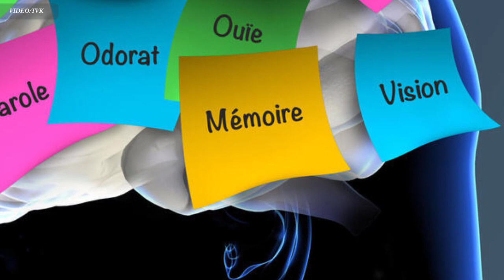ការ​ធ្វើ​សមាធិ​ដោយ​ចលនា (​ រាំ ) មាន​អត្ថប្រយោជន៍​យ៉ាងណា? , Dance Benefits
In this video we want to show you about ការ​ធ្វើ​សមាធិ​ដោយ​ចលនា (​ រាំ ) មាន​អត្ថប្រយោជន៍​យ៉ាងណា , Dance Benefits , SUCCESS REVEAL

សូម​ស្តាប់​ប្រសាសន៍​របស់​លោក​វេជ្ជបណ្ឌិត ព្រំ គៀលី ប្រធាន​សមាគម​គ្រូពេទ្យ​ខ្មែរ​នៅ​ប្រទេស​បារាំងដែល​បានសហការ​​ដឹកនាំរៀប​ចំ​កម្មវិធីសិល្បៈ​សម្បុរសធម៌ (Le Printemps du Sourire) ​នេះ។

✮✮✮✮✮ Enjoy!

✡ ABOUT US ✡
.: Why We create SUCCESS REVEAL channel :.
1. To inspire, Motivate, create new entrepreneur
2. Share Business knowledge, Entrepreneurship, Success
3. Free Business Education Online